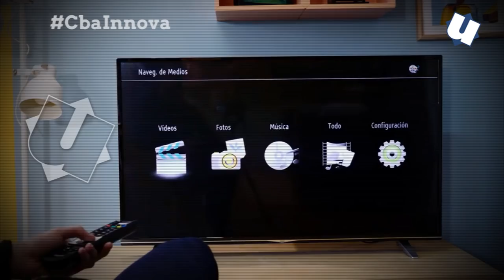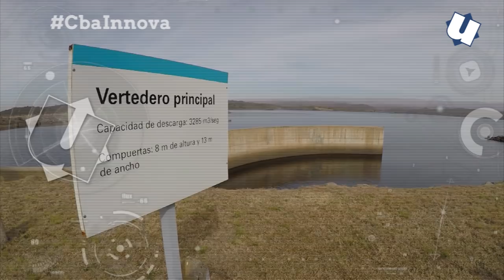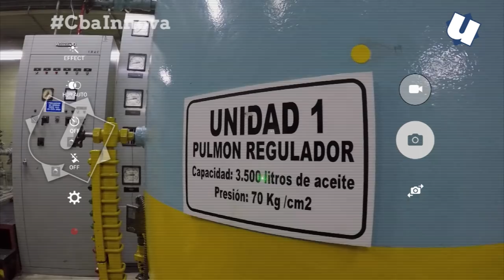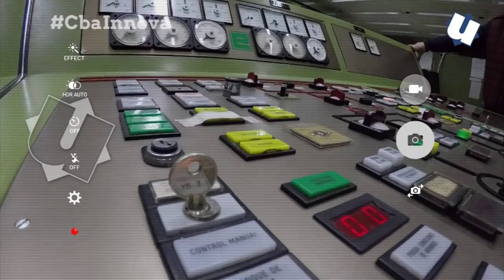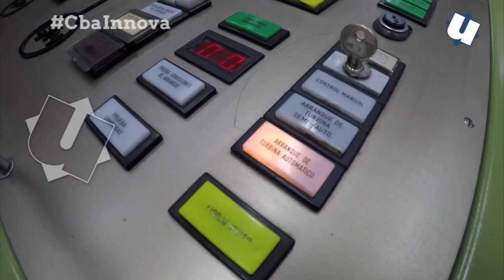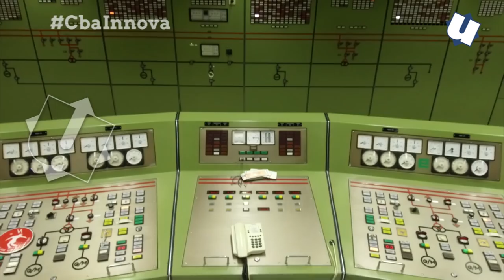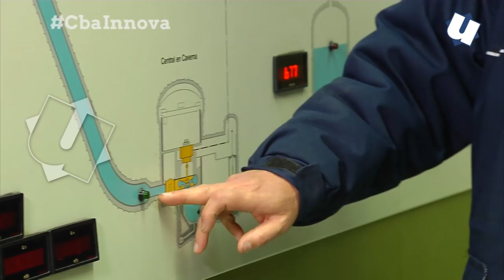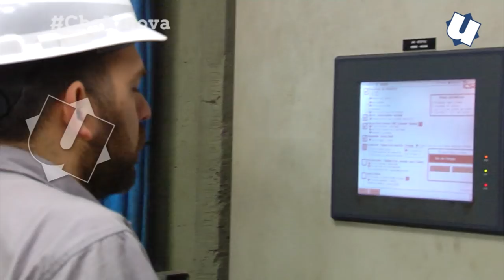Complejo Hidroeléctrico "Río Grande"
200 metros bajo tierra funciona la única central hidroeléctrica construida en caverna de Argentina.
Nos metimos allí para contar la historia de "Cerro Pelado", que genera energía en horarios pico, y luego recupera el agua para volver a generar.